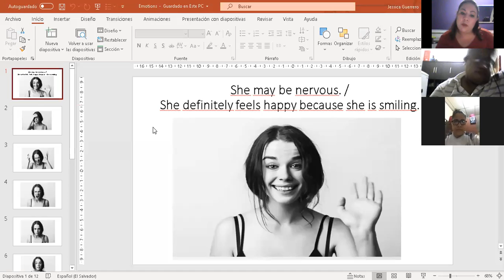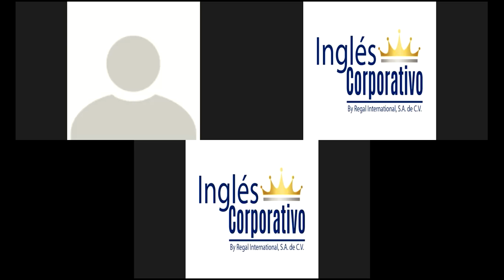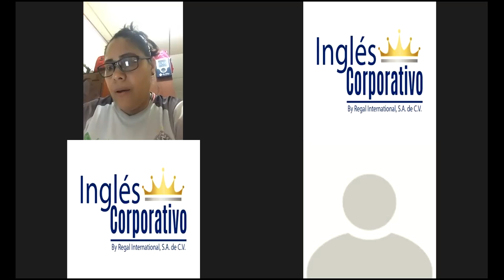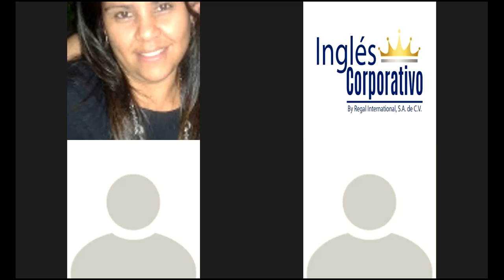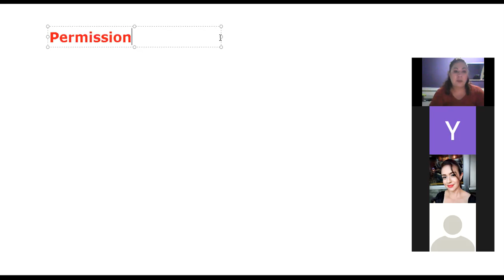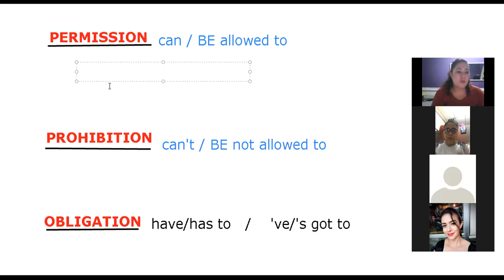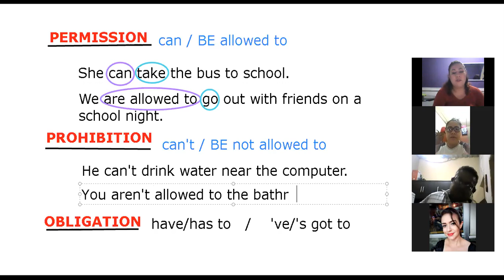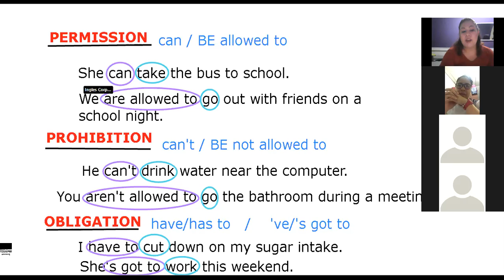Ingles Corporativo- Day 12- Permissions, Prohibitions, Obligations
By the end of this class participants will know and practice how to use modals to express permission, obligation, and prohibition.